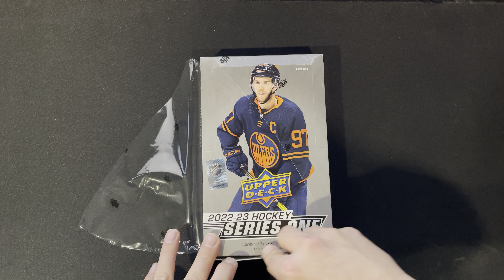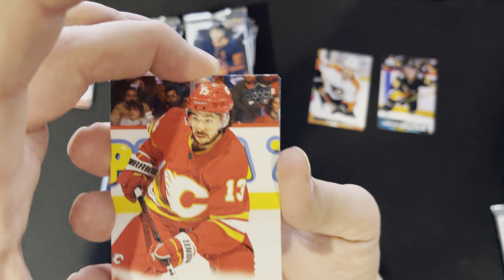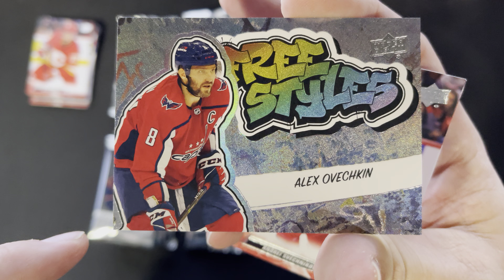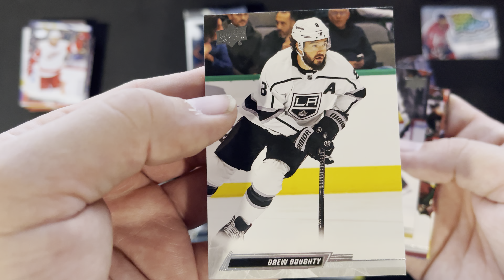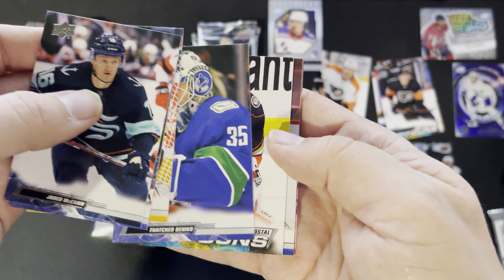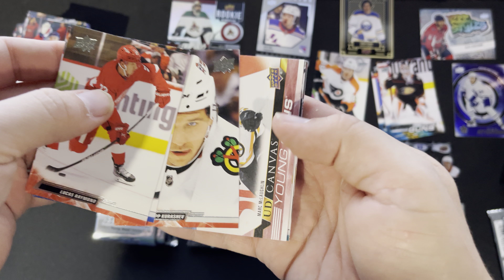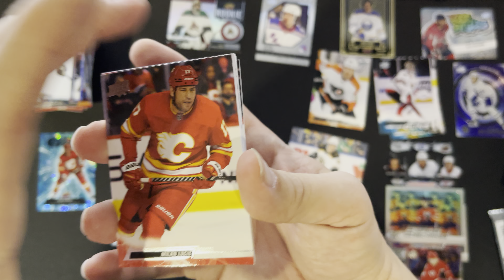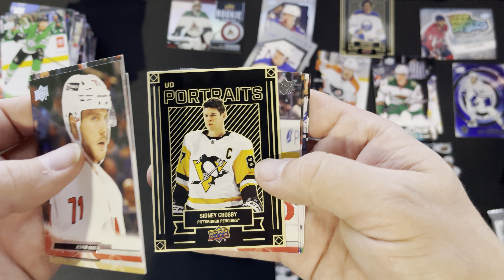Pulling Some Spice! Clear Cut League Leaders 1:4000 packs!? UD 2022-23 Series 1 Young Guns Hockey